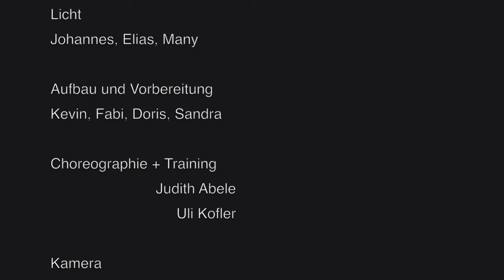Thriller Quadrille youtube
1. Western Quadrille von Lucky Trails